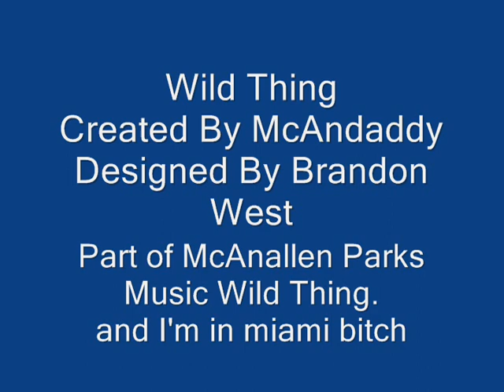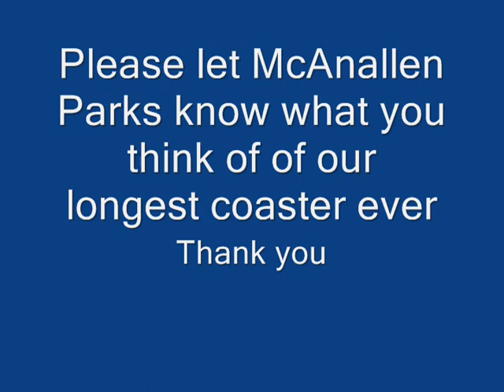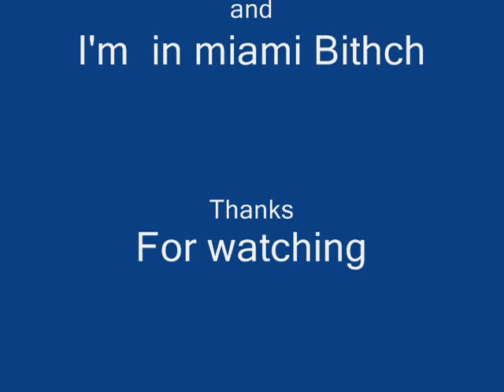Wild thing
I don't even remember when we made this